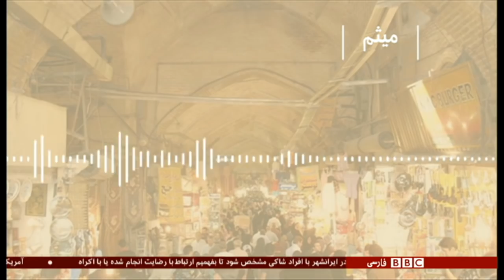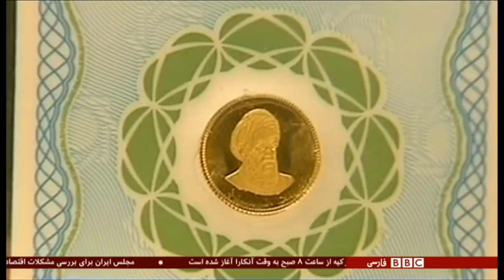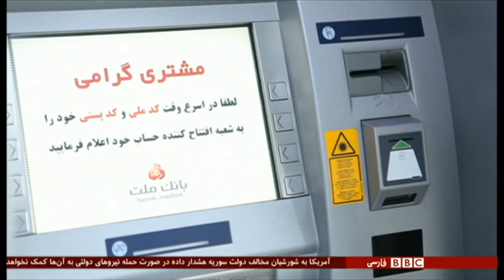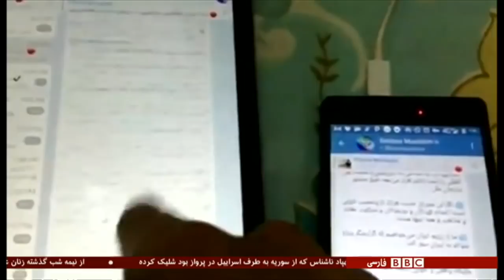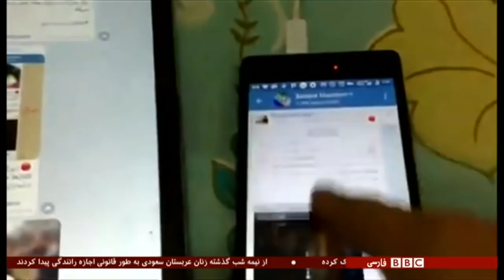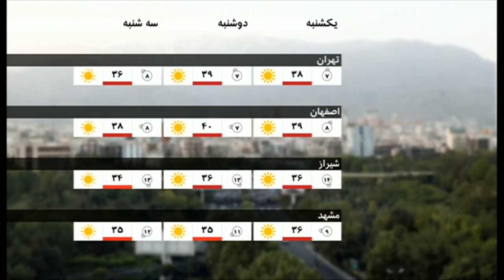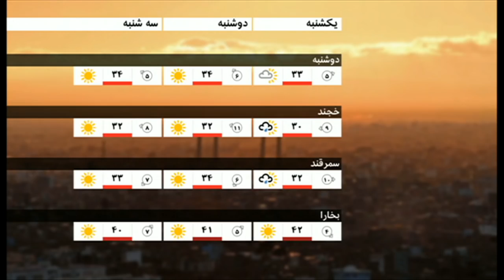برنامه شصت‌دقیقه یک‌شنبه ۳ تیر ۱۳۹۷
شمارش آرا در ترکیه، نشست سران اتحادیه اروپا و جایزه آزادی برای خواننده افغان در برنامه شصت‌دقیقه.